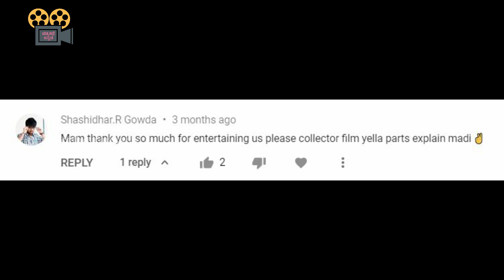ದಿ ಕಲೆಕ್ಟರ್ | ಕನ್ನಡದಲ್ಲಿ ವಿವರಣೆ